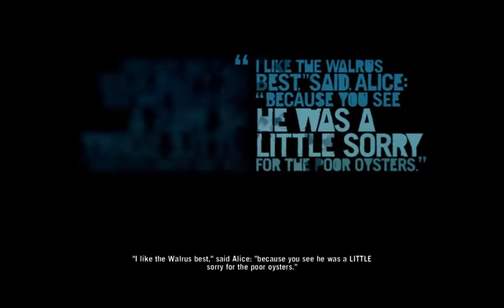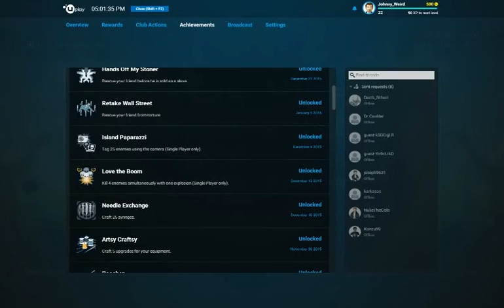Let's Play Far Cry 3 071 - Memory Lane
You'd think bringing another friend back to the cave and leaving that scumbag Buck dead would be a cause for celebration, but after getting Keith to safety, Jason gets some most troubling news, and drowns his troubles in Earnhardt's pills...